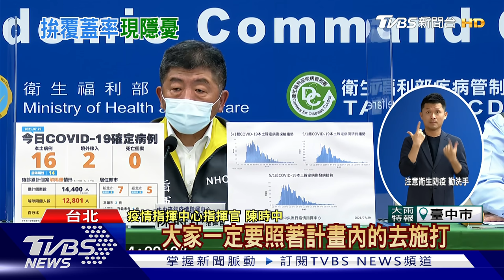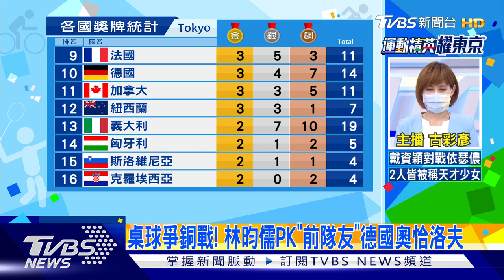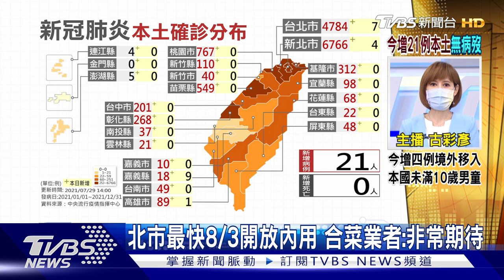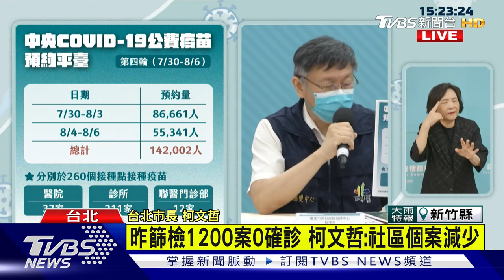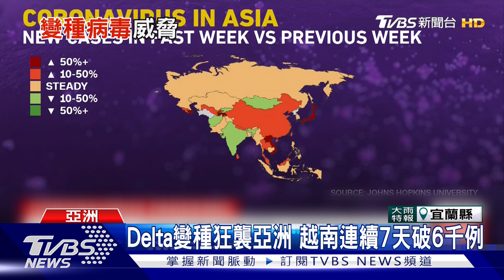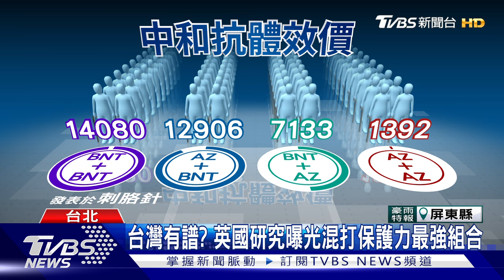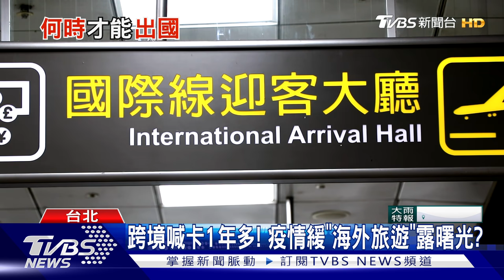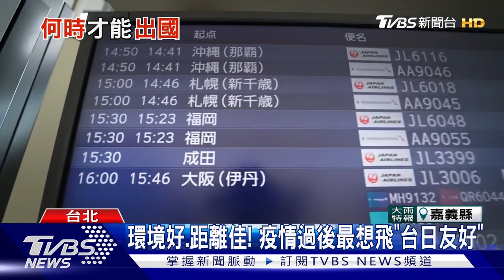嘉縣工廠染疫感染源來自萬華 供貨吃緊第5輪以現貨為主【TVBS新聞精華】20210730